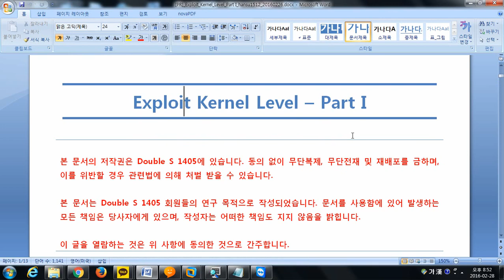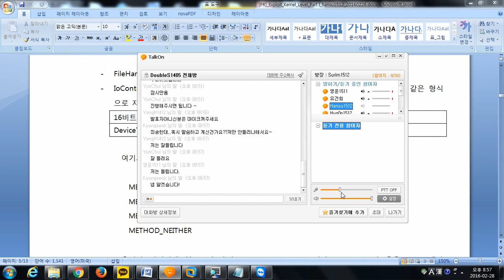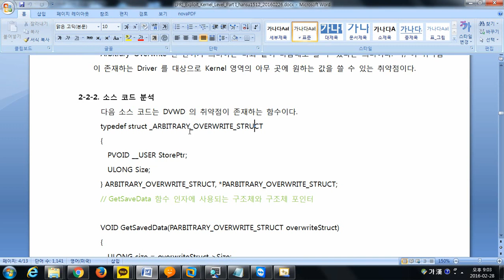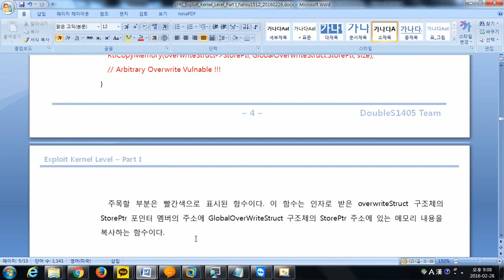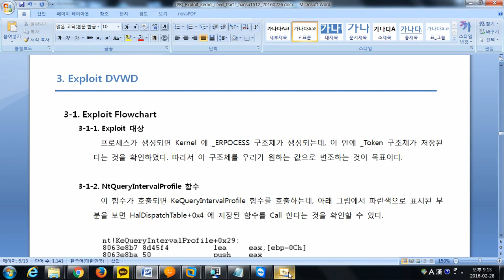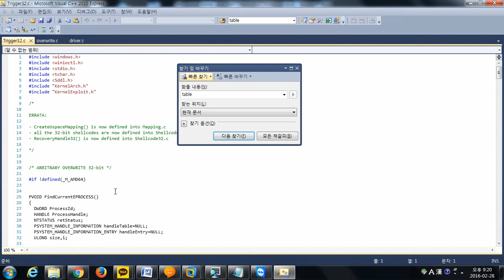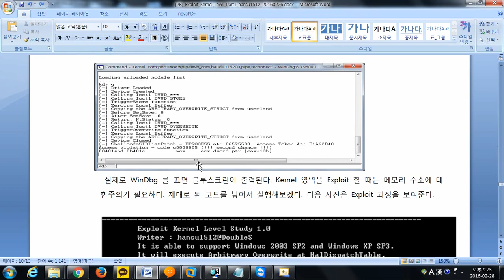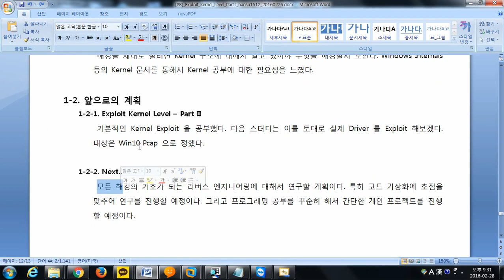Studying video2016 02 28일Exploit Kernel level Part1